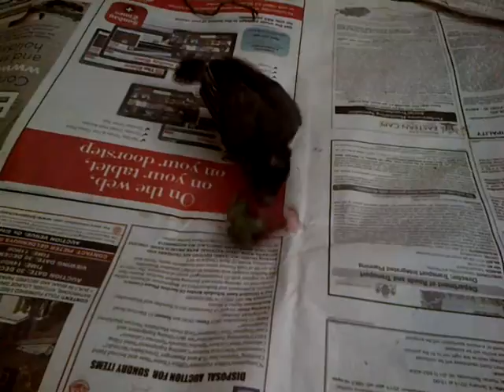Baby woodpecker trying to eat a strawberry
Raised the bird a couple of years ago. Sadly this is the only video I have of him.